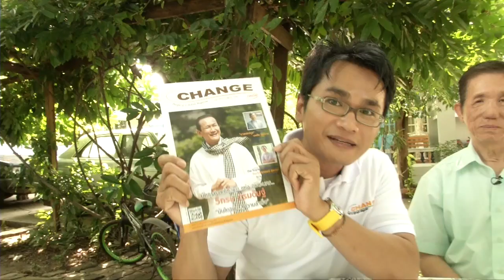รายการ CHANGE into ปิยะณัฐ วัชราภรณ์ 2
รายการ CHANGE into ปิยะณัฐ วัชราภรณ์